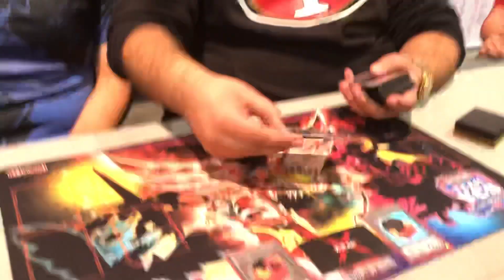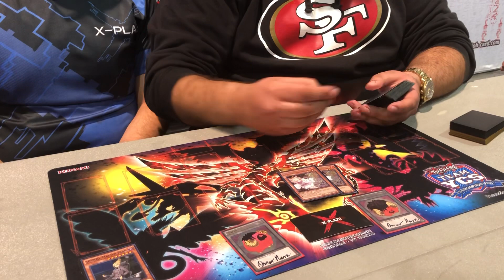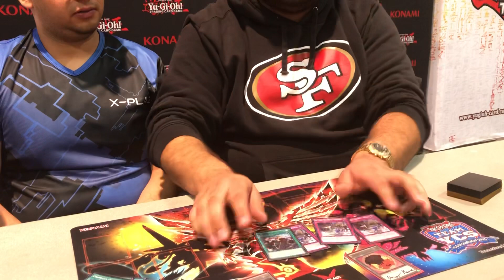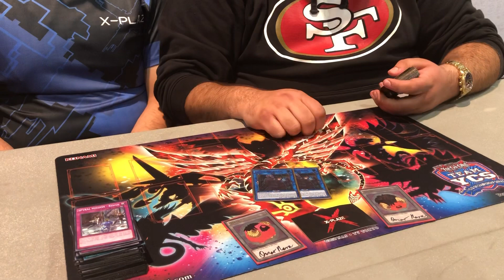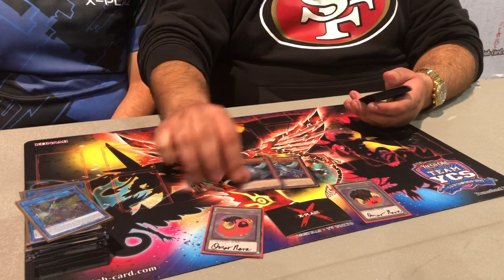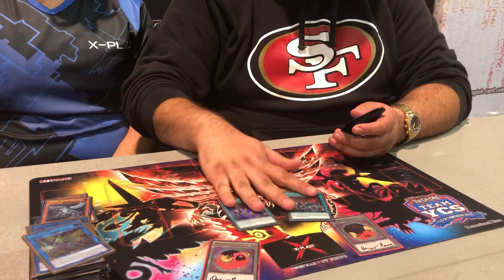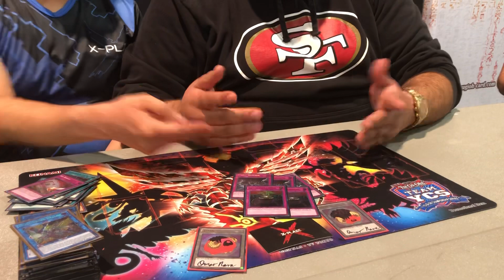|Yu-Gi-Oh!| TOP 16 TEAM YCS VEGAS - TEAM X PLAZE